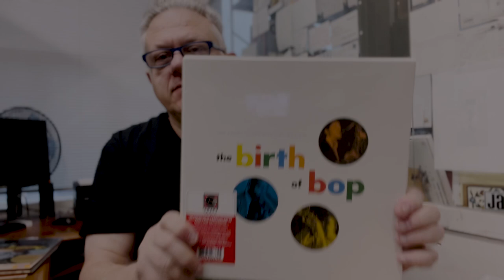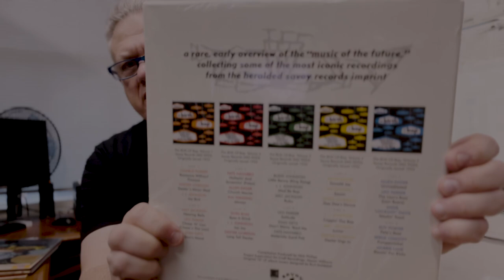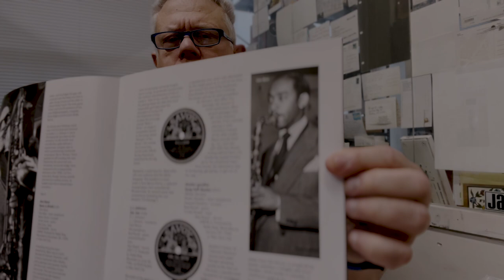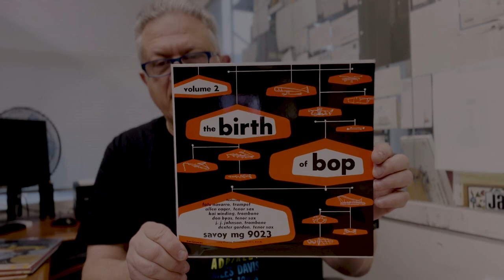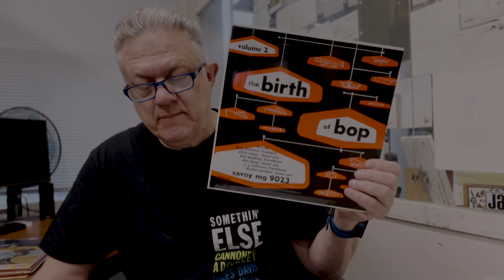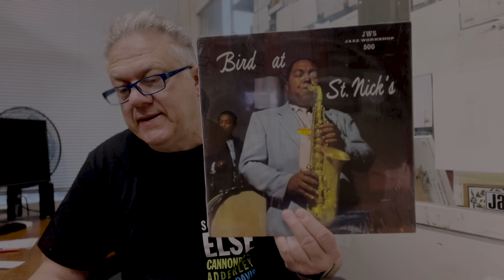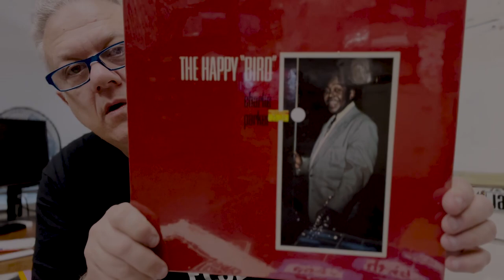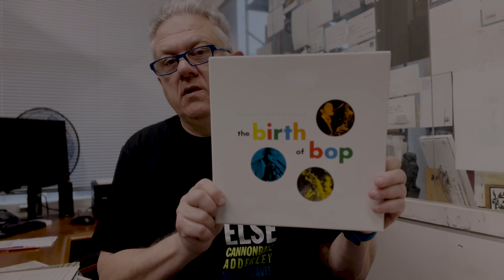CRAFT RECORDINGS' "THE BIRTH OF BOP" UNBOXING & CHARLIE PARKER RANT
Five ten inch records replicate the original Savoy set. Remastered from high rez files. Includes early bop from Charlie Parker, Dexter Gordon, Milt Jackson, Leo Parker, Eddie Lockjaw Davis, Don Byas.